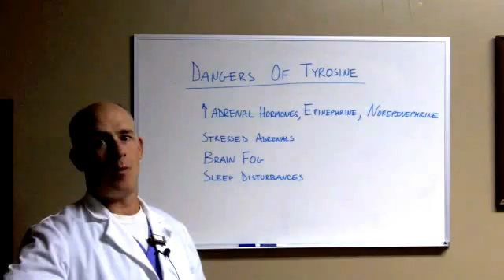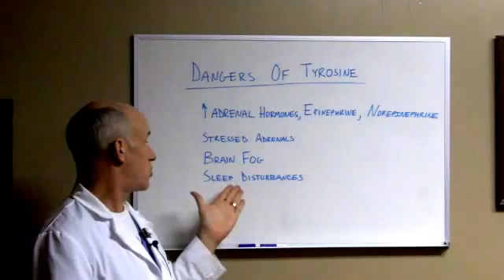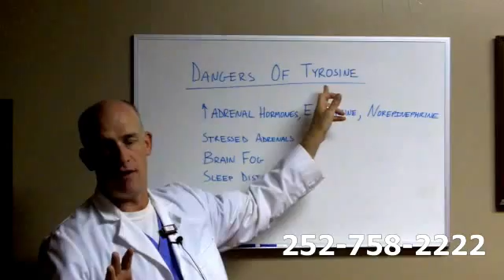Thyroid Treatment Success Secret #7 "Dangers of Tyrosine"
Thyroid treatment success secret - Dangers of tyrosine
Dr. McCarthy discusses why using tyrosine may be the worst decision you've ever made. You need to know before you start fooling around with your thyroid. We Know! Your health depends on it!